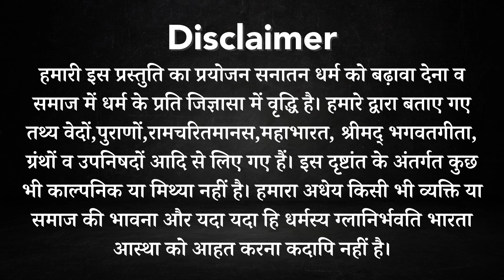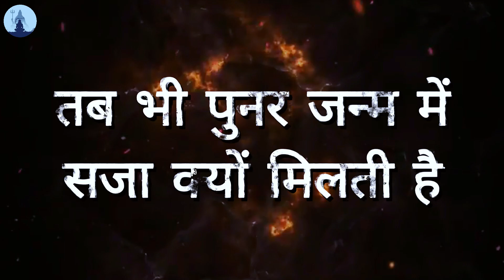क्या आप जानते हैं मृत्यु के बाद शव के साथ क्या होता है? Hidden Secrets Finally Revealed!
🌟 मृत्यु के बाद शव को अकेला क्यों नहीं छोड़ा जाता? धर्म और विज्ञान का गहरा रहस्य! 🌟
इस वीडियो में, हम जानेंगे कि मृत्यु के बाद शव को अकेला क्यों नहीं छोड़ा जाता। धर्म और विज्ञान के इस गहरे रहस्य को श्री विष्णु ने हमारे सामने उजागर किया है। यह जानना महत्वपूर्ण है कि मृत शरीर के प्रति हमारी मान्यता और आचार-व्यवहार का क्या महत्व है। हम इस विषय पर विभिन्न धार्मिक मान्यताओं और वैज्ञानिक दृष्टिकोणों की तुलना करेंगे।

Check the best selling divine products:
Lord Hanuman Divine Idol
Lord Hanuman Divine Wall Sticker
Lord Siva 5 facing Rudraksh Mala
Lord Hanuman Gada Pendant
Lord Hanuman Divine Ring

Keep enjoying.

You can click on the below link to know more about HanumanJi.